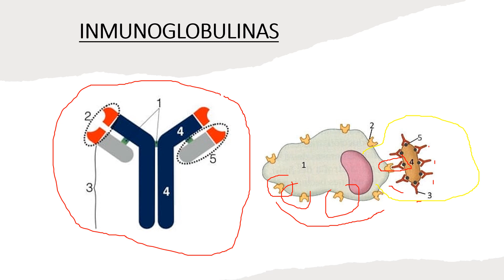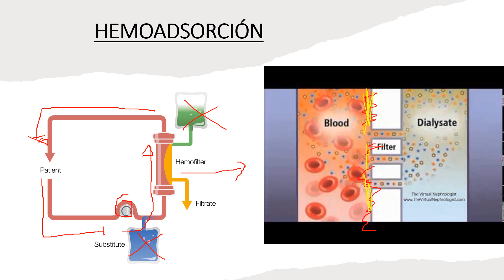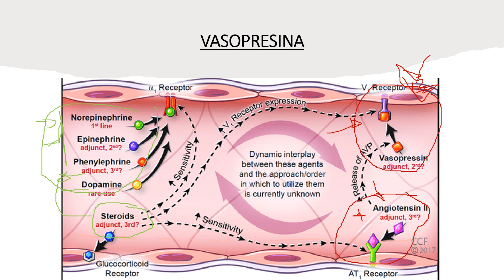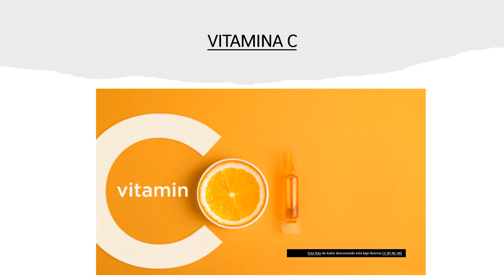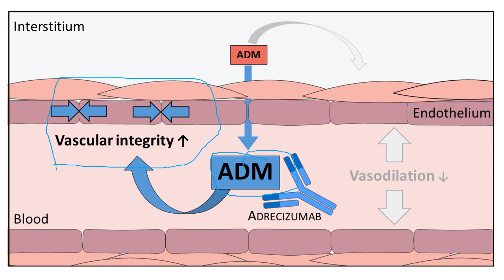Sepsis: hacia la medicina de precision